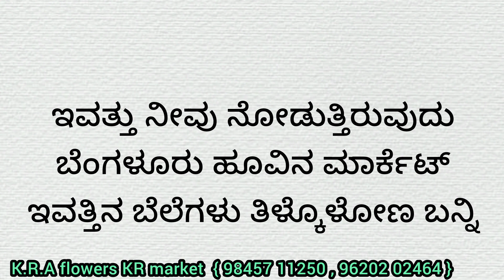Bengaluru flowers market today rate ? 19/10/2023 ಬೆಂಗಳೂರು ಹೂವಿನ ಮಾರ್ಕೆಟ್‌ ಇವತ್ತಿನ ಬೆಲೆಗಳು.?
Bengaluru

 market. Bengaluru

Bengaluru

 rose Bengaluru